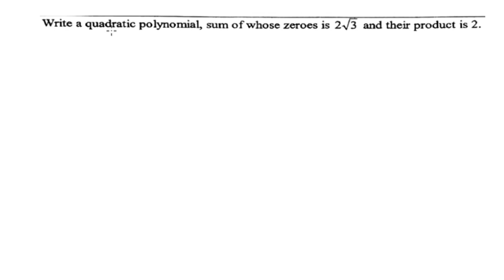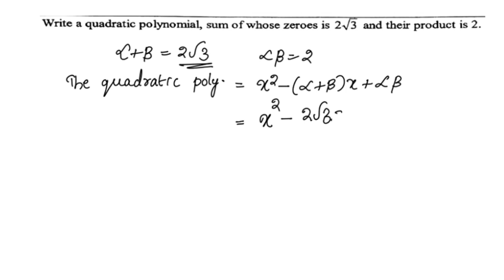Important Questions Of Polynomials CBSE Class 10 Maths Chapter 2 In Malayalam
Topics
1) cbse maths class 10
2) cbse maths class 10 chapter 2
3)cbse classes by grace jose
4) ncert maths solutions
5)  polynomials class 10 maths
6) class10 chapter 2 maths
7)  class 10 maths  chapter 2 exercise 2.2 Q.no. 2
8) class 10 polynomials in malayalam